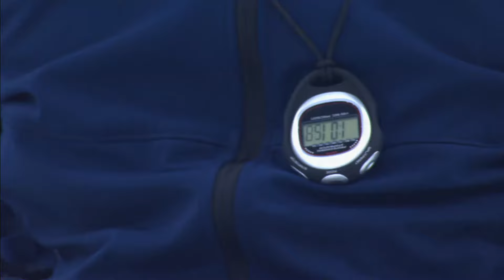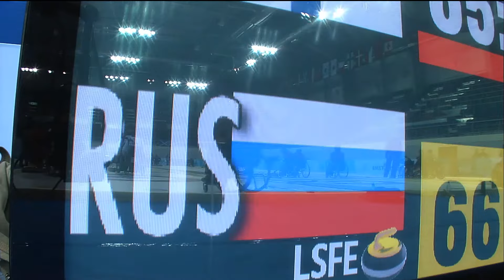CURLING: WWhCC 2013 - Day 3 FIN v RUS - 18 Feb - HIGHLIGHTS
Highlights of FIN v RUS

World Wheelchair Curling Championship 2013 at the Ice Cube Curling Center, Sochi, Russia.